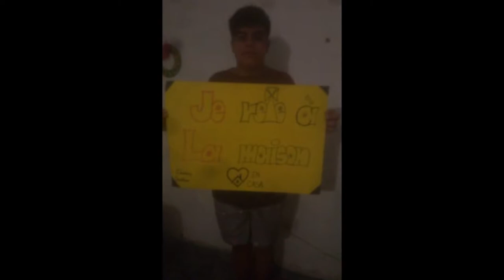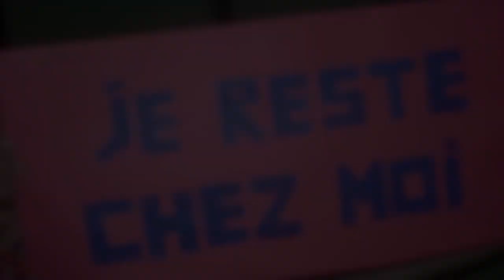L´année de la virtualité dans l´école Normal de La Banda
Travail des élèves de1° et 2° de  l´école Normal Dr José Benjamín Gorostiaga
La Banda, Santiago del Estero, Argentine.